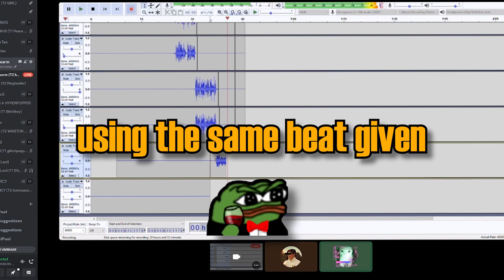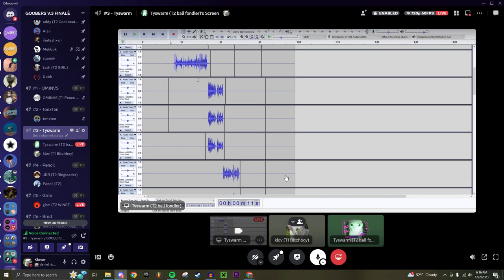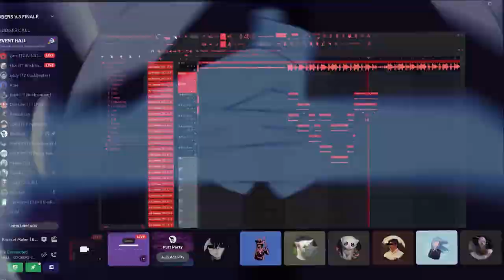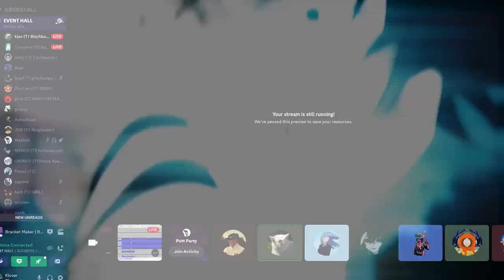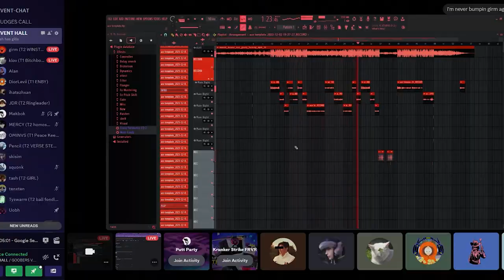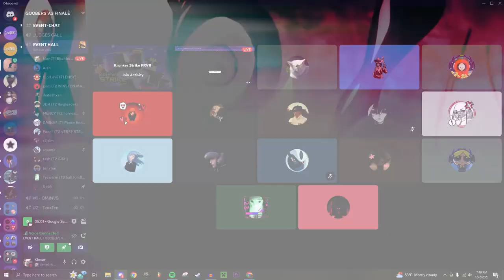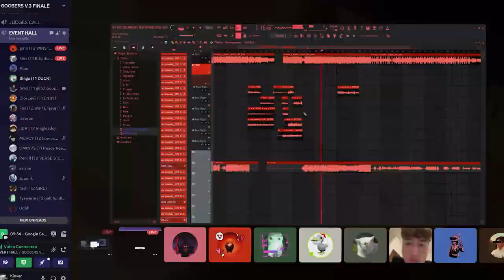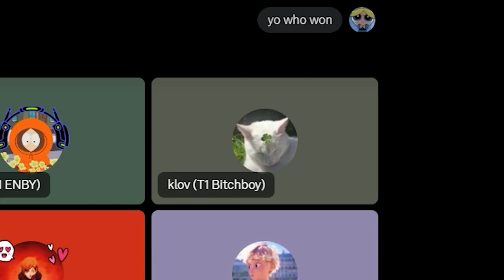We Have 30 Minutes to Make a Song... | The UNT. Tournament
Please enjoy the behind the scenes competition from our final discord album: UNTIL NEXT TIME.
Thank you to everyone who helped us put this together, check them out below!

EDITED BY @derinjdr

TIMESTAMPS
0:00 : INTRODUCTION
1:19 : ROUND ONE
21:18 : ROUND TWO
33:40 : ROUND THREE
43:14 : THANK YOU FOR WATCHING

AMV Backgrounds provided by @ForeverGrxm

GO STREAM THE UNTIL NEXT TIME. (DELUXE.)